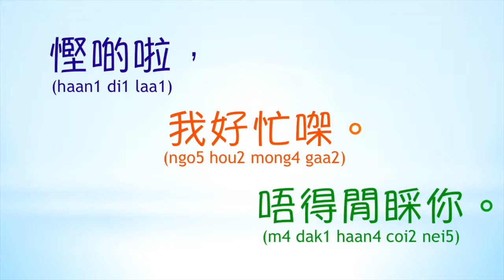How to tease your Chinese friend with Cantonese (for fun)? (3)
In this video, you will learn the following Cantonese phrases to stop someone showing off.
慳啲啦 ~ Knock it off
我好忙㗎 = I am very busy
唔得閒睬你 = I have no time for you

Ha. , it's just for fun!!!